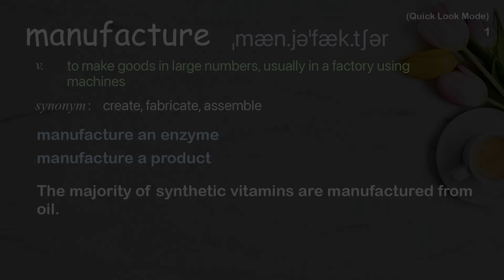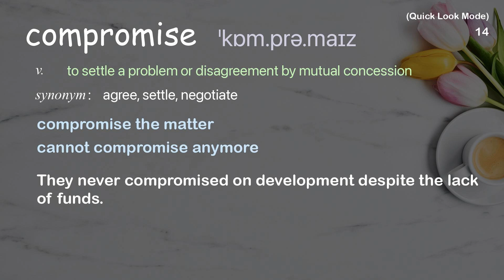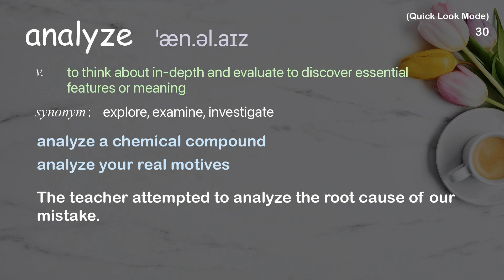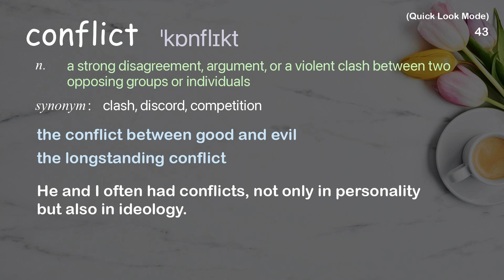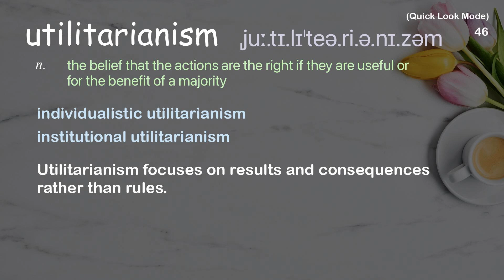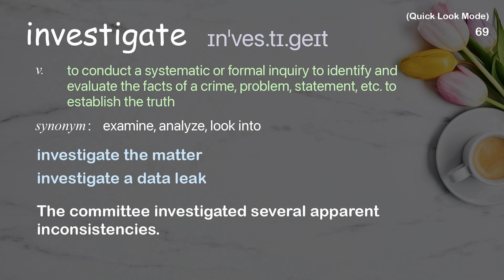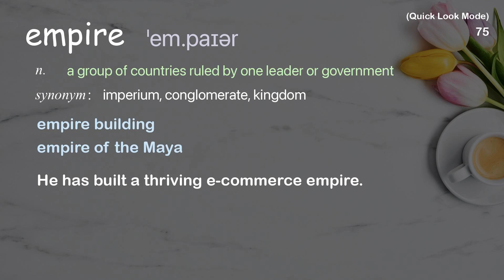75 Academic Words Quick Look Ref from "Ethical dilemma: The burger murders | TED Talk"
■PLEASE NOTE

■Reference Source
George Siedel and Christine Ladwig: Ethical dilemma: The burger murders | TED Talk